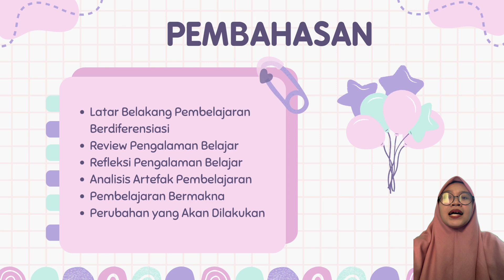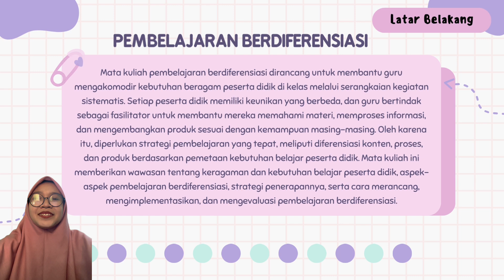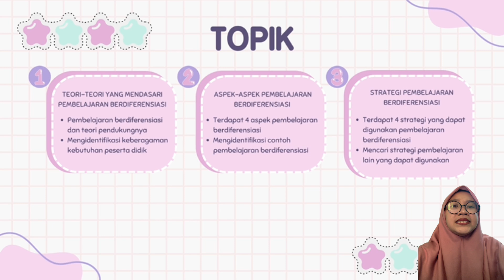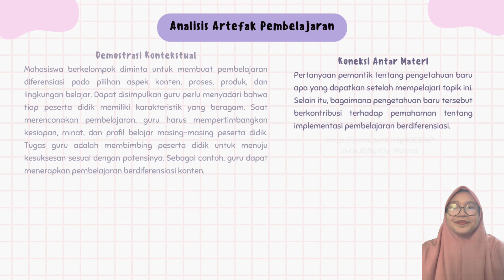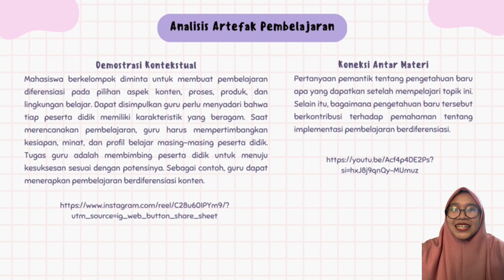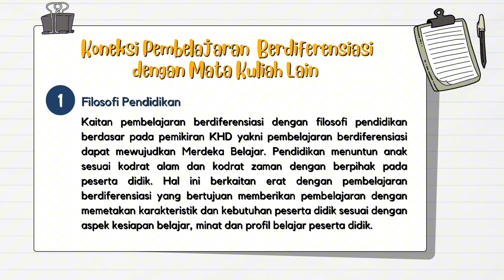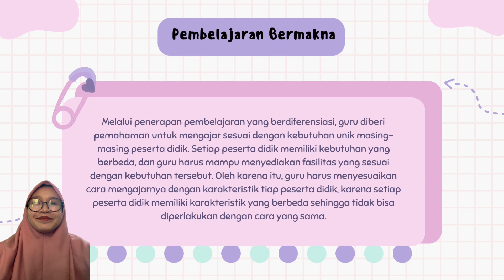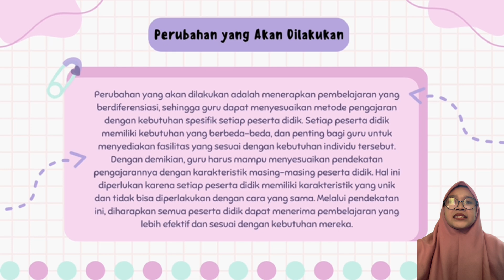Seminar PPG Mata Kuliah Pembelajaran Berdiferensiasi Majdiyah Mawaddah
Magister Pendidikan Dasar Fakultas Ilmu Pendidikan Universitas Muhammadiyah Jakarta